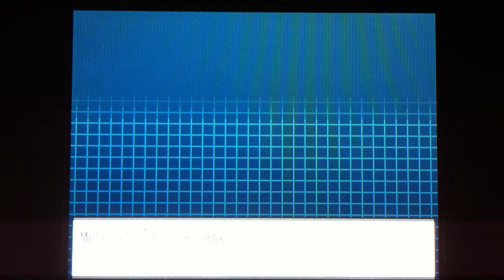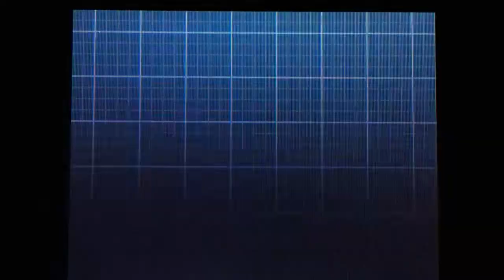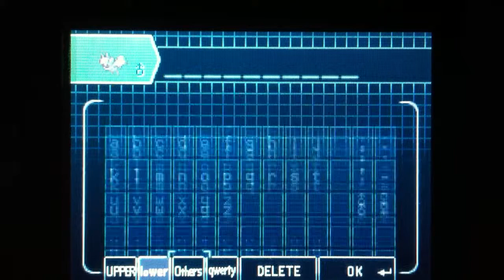Jaime's Pokemon White 2 Blind Nuzlocke Episode 14